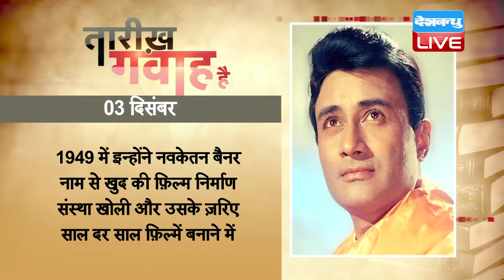DB LIVE | 3 DEC 2016 | TODAY'S HISTORY | AAJ KA ITIHAS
1829 में वायसराय लॉर्ड विलियम बैंटिक ने भारत में सती प्रथा पर रोक लगायी थी। 17वें नियम के अनुसार विधवाओं को ज़िंदा जलाना अपराध घोषित कर दिया गया। पहले यह नियम बंगाल प्रेसीडेंसी में लागू हुआ, बाद में 1830 के करीब मुंबई और मद्रास में भी लागू कर दिया गया। लॉर्ड विलियम बैंटिक पहले मद्रास के गवर्नर की हैसियत से भारत आए थे। 1833 के चार्टर एक्ट के मुताबिक बंगाल के गवर्नर-जनरल को भारत का गवर्नर-जनरल बना दिया गया। इस प्रकार भारत का पहला गवर्नर-जनरल लॉर्ड विलियम बैंटिक को नियुक्त किया गया। सामाजिक सुधारों की वजह से विलियम बैंटिक का कार्यकाल इतिहास में महत्वपूर्ण रहा है। अपने कार्यकाल के दौरान लॉर्ड विलियम बैंटिक ने भारतीय सेना में प्रचलित कोड़े लगाने की प्रथा को ख़त्म  किया। भारतीय नदियों में स्टीमर चलवाना शुरू किया, आगरा क्षेत्र में कृषि भूमि का बंदोबस्त कराया। भारतीयों को ईस्ट इण्डिया कंपनी की निम्न नौकरियों को छोड़कर ऊंची नौकरियों से अलग रखने की ग़लत नीति को उलट दिया और भारतीयों की सहायक जज जैसे उच्च पदों पर नियुक्तियां कीं।

1884 में आजाद भारत के पहले राष्ट्रपति डॉ राजेंद्र प्रसाद का जन्म हुआ था। राजेंद्र प्रसाद देशरत्न की उपाधि पाने वाले और दो बार राष्ट्रपति चुने जाने वाले भारत के अकेले शख्स हैं। 1934 में राजेंद्र प्रसाद कांग्रेस के राष्ट्रीय अध्यक्ष चुने गए। देश के आजाद होने पर उन्हें संविधान सभा का अध्यक्ष नियुक्त किया गया और इसी सभा ने देश का संविधान तैयार किया। 1950 में जब देश गणतंत्र बना तो संविधान सभा ने उन्हें देश का पहला राष्ट्रपति चुना। 1951 में पहले आम चुनाव के बाद राजेंद्र प्रसाद भारतीय संसद के इलेक्टोरल कॉलेज के जरिए चुने गए देश के पहले राष्ट्रपति बने। 1957 में उन्हें दोबारा इस पद के लिए चुना गया। देश के सर्वोच्च पद पर रहने के बावजूद लोग उनकी प्रतिभा और सादगी के कायल रहे हैं जिसने भारत के नीति नियंताओं के लिए नैतिकता की लकीर बहुत पहले खींच दी थी।

1982 में भारतीय महिला क्रिकेट खिलाड़ी मिताली राज का जन्म हुआ था। मिताली टेस्ट क्रिकेट मैच में दोहरा शतक बनाने वाली पहली महिला खिलाड़ी हैं। मिताली राज जब पहली बार अंतराराष्ट्रीय टेस्ट मैच में शामिल हुईं, तो बिना कोई रन बनाए पवैलियन लौट गई। उनके प्रदर्शन की लोगों ने खूब आलोचना की,लेकिन अपनी मेहनत के दम पर मिताली ने आगे बढ़कर दिखाया और अंतरराष्ट्रीय महिला क्रिकेट में आज तक का सर्वाधिक स्कोर 214 रन बनाकर कीर्तिमान स्थापित किया। यह इतिहास मिताली ने 2002 में इंग्लैंड के ख़िलाफ़ खेलते हुए बनाया था। 2003 में मिताली राज को अर्जुन पुरस्कार से नवाज़ा गया।

1984 में 2 और 3 दिसंबर की दरमियानी रात भोपाल में एक भयानक औद्योगिक दुर्घटना हुई थी। इस हादसे को भोपाल गैस त्रासदी के नाम से जाना जाता है। भोपाल स्थित 'यूनियन कार्बाइड' नामक कंपनी के कारखाने से मिथाइल आइसो साइनाइट यानी मिक नामक एक ज़हरीली गैस का रिसाव हुआ, जिससे कीटनाशक बनाया जाता है। जिस रात यह दुर्घटना हुई, उसी रात करीब तीन हज़ार लोगों की मौत हो चुकी थी। गुज़रे तीन हफ़्तों में लगभग 10 हज़ार लोगों के मारे जाने की ख़बर थी। इस गैस के रिसाव से 18,000 से अधिक लोगों की जान गई और बहुत सारे लोग अनेक तरह की शारीरिक अपंगता से लेकर अंधेपन के शिकार हुए। भोपाल गैस त्रासदी को मानवीय समुदाय और उसके पर्यावरण को सबसे ज़्यादा प्रभावित करने वाली औद्योगिक दुर्घटनाओं में गिना जाता है। 1993 में भोपाल त्रासदी पर बनाए गए भोपाल-अंतरराष्ट्रीय चिकित्सा आयोग को इस त्रासदी के बाद पर्यावरण और मानव समुदाय पर होने वाले दीर्घकालिक प्रभावों को जानने का काम सौंपा गया था।

2011 में मशहूर अभिनेता और निर्माता-निर्देशक देवानंद का निधन हुआ था। इनका मूल नाम धर्मदेव आनंद था। देव आनंद का नाम हिंदी सिने जगत में स्टाइल गुरु से मशहूर है। देवानंद को बतौर अभिनेता फिल्मों में पहला ब्रेक 1946 में प्रभात स्टूडियो की फ़िल्म ‘हम एक हैं’ से मिला, लेकिन इस फ़िल्म के असफल होने से वह दर्शकों के बीच अपनी पहचान नहीं बना सके। 1948 में रिलीज़ हुई फ़िल्म 'जिद्दी' से देवानंद को पहचान मिली। 1949 में इन्होंने नवकेतन बैनर नाम से खुद की फ़िल्म निर्माण संस्था खोली और उसके ज़रिए साल दर साल फ़िल्में बनाने में सफल हुए। नवकेतन के बैनर तले 1950 में इन्होंने अपनी पहली फ़िल्म ‘अफसर’ का निर्माण किया। ‘गाइड’, ‘हम दोनों’, ‘बाज़ी’, ‘काला बाज़ार’, ‘असली-नक़ली’, ‘ज्वेलथीफ़’ और ‘जॉनी मेरा नाम’ इनकी बेहतरीन फ़िल्में हैं। देवानंद को 2001 में पद्म भूषण, 2002 में दादा साहब फाल्के पुरस्कार और दो बार फ़िल्म फ़ेयर पुरस्कार से नवाज़ा गया।

03 दिसंबर दुनियाभर में अंतराष्ट्रीय विकलांग दिवस के रूप में मनाया जाता है। 1991 में संयुक्त राष्ट्र संघ ने 3 दिसंबर को अन्तरराष्ट्रीय विकलांग दिवस मनाने की घोषणा की थी। अन्तरराष्ट्रीय विकलांग दिवस का उद्देश्य आधुनिक समाज में शारीरिक रूप से अक्षम लोगों के साथ हो रहे भेद-भाव को खत्म किया जाना है। भारत में विकलांगों से संबंधित योजनाओं का क्रियान्वयन सामाजिक न्याय और अधिकारिता मंत्रालय के अधीन होता है।